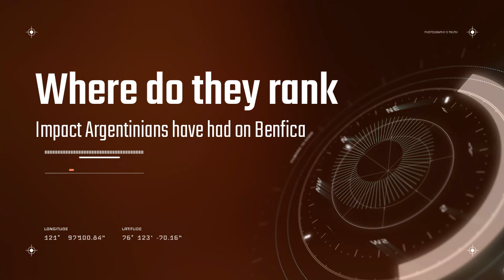Jogadores Worldwide - Argentina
After doing the Jogadores Worldwide - Brazil, I've wanted to do Argentina for a bit. It's been an off and on project but given the recent Copa win and wanting to have something fun to talk about, this was a perfect timing. Got a bunch of friends to join in! Hope everyone enjoys!